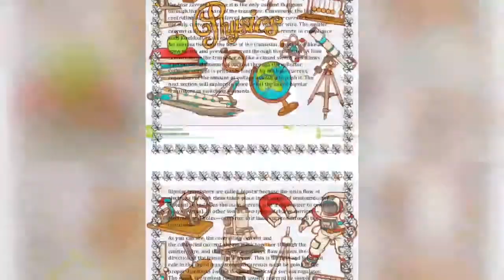Physics project on transistor for class 12th | project academy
A transistor is a semiconductor device used to amplify or switch electronic signals and electrical power. It is composed of semiconductor material usually with at least three terminals for connection to an external circuit. A voltage or current applied to one pair of the transistor's terminals controls the current through another pair of terminals. Because the controlled (output) power can be higher than the controlling (input) power, a transistor can amplify a signal. Today, some transistors are packaged individually, but many more are found embedded in integrated circuits.

Austro-Hungarian physicist Julius Edgar Lilienfeld proposed the concept of a field-effect transistor in 1926, but it was not possible to actually construct a working device at that time.The first working device to be built was a point-contact transistor invented in 1947 by American physicists John Bardeen and Walter Brattain while working under William Shockley at Bell Labs. They shared the 1956 Nobel Prize in Physics for their achievement.The most widely used transistor is the MOSFET (metal–oxide–semiconductor field-effect transistor), also known as the MOS transistor, which was invented by Egyptian engineer Mohamed Atalla with Korean engineer Dawon Kahng at Bell Labs in 1959. The MOSFET was the first truly compact transistor that could be miniaturised and mass-produced for a wide range of uses.